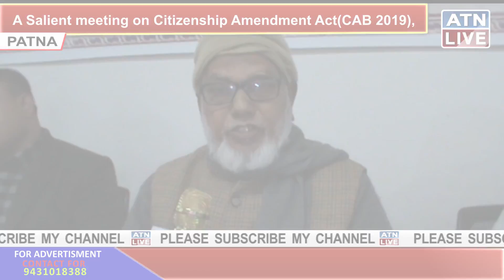A Salient Meeting on Citizenship Amendment Act (CAB)2019.